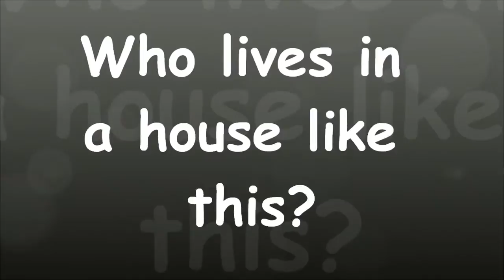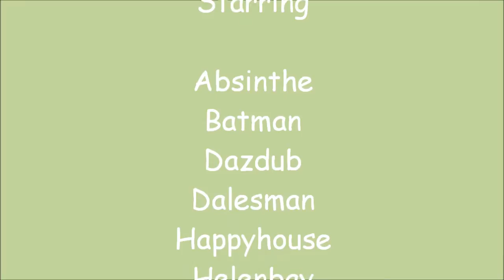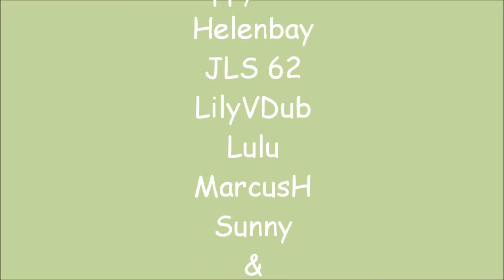Who lives in a House like this?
Kombi Kaper 13